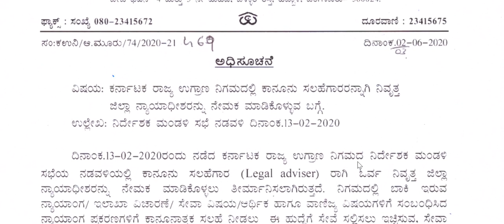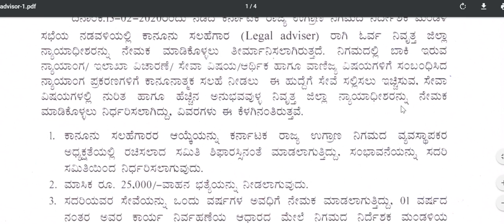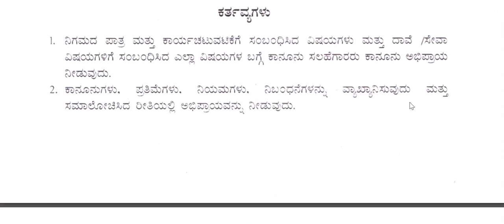State Warehouse job | karnataka govt job | government job karnataka 2020